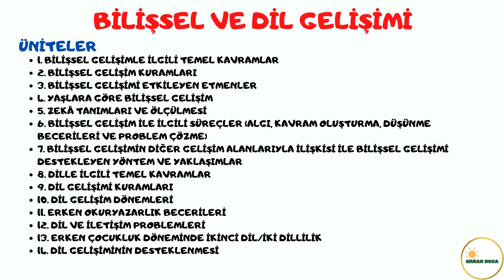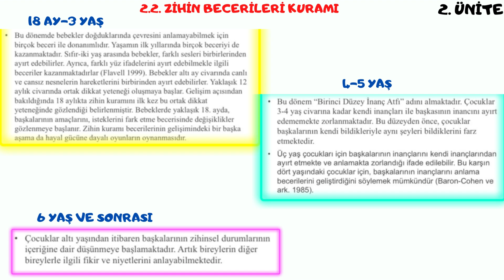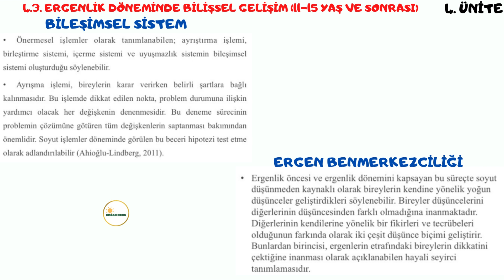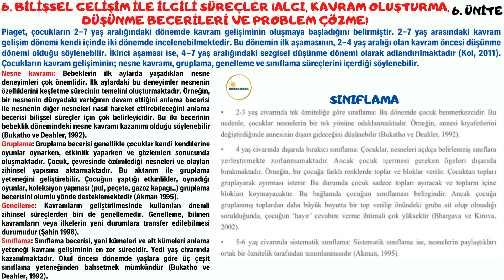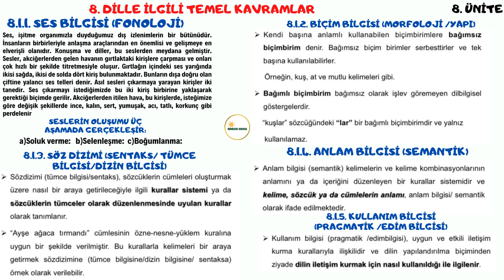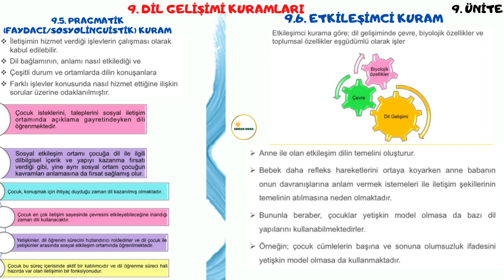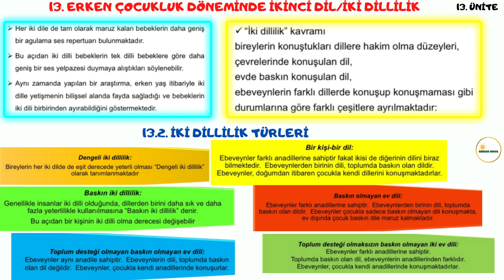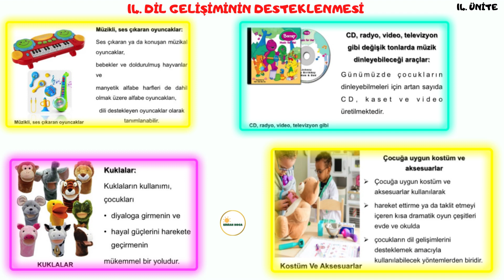BİLİŞSEL VE DİL GELİŞİMİ ÖZET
ÇOCUK GELİŞİMİ AUZEF BİLİŞSEL VE DİL GELİŞİMİ ÖZET emrahhocaauzef KONU ANLATIMI
BEĞENİ VE YORUMLARINIZ İÇİN TEŞEKKÜRLER...